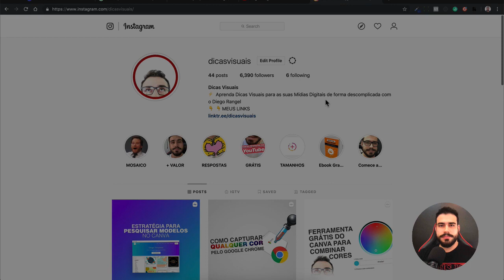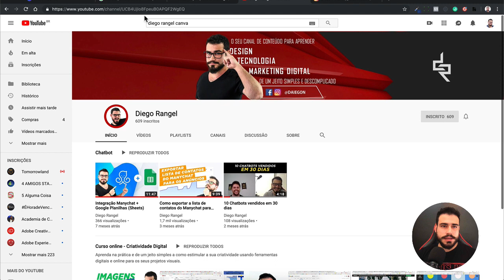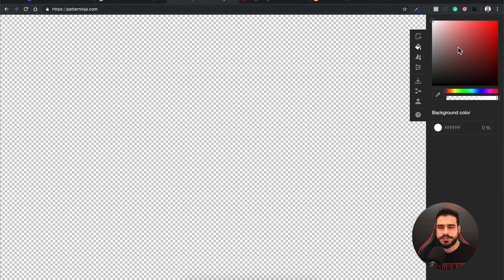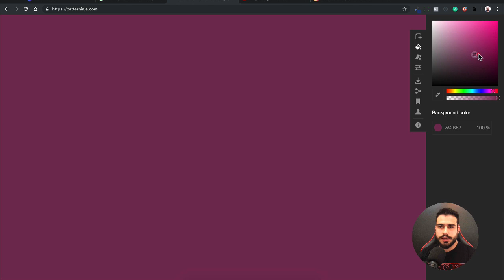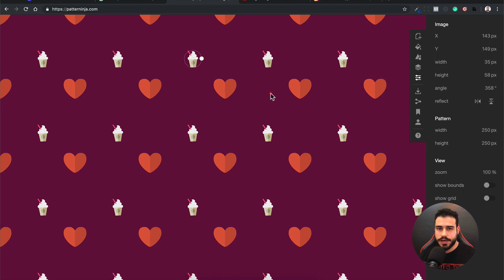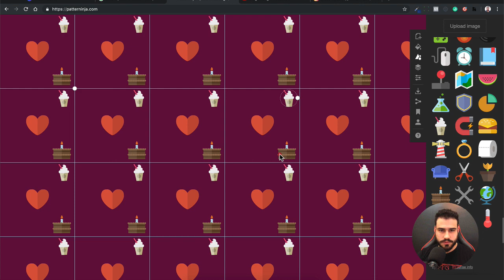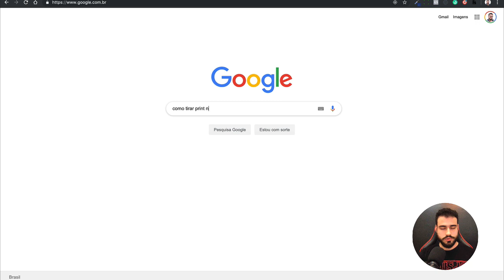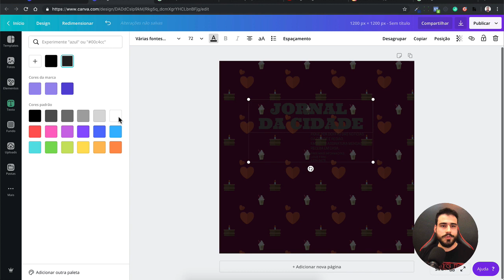Como criar os seus fundos com padrões personalizados?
Nessa vídeo aula aprenda a criar os seus fundos usando a técnica de Patterns (Padrões). São imagens que se repetem de fundo como uma textura de parede. Veja como é fácil :)